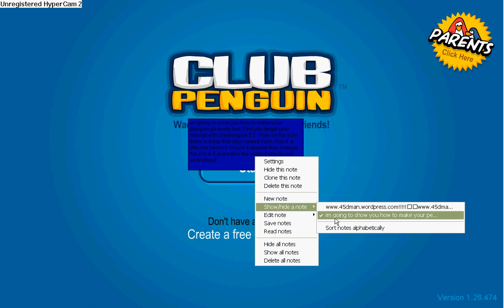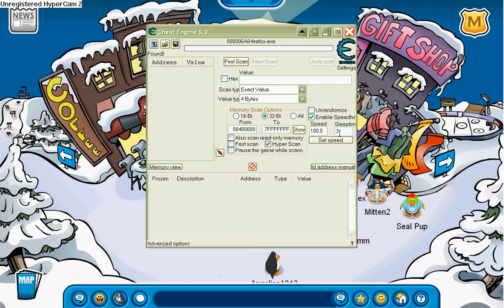how to make your penguin go really fast!!!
a 45dman film.